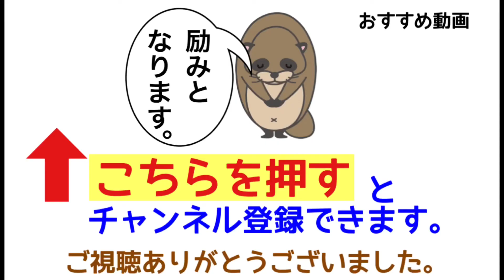岸壁の母／二葉百合子 ご高齢者向けピアノ(昭和29年)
使用楽譜「大人のピアノ　ピアノで楽しむ　やさしい昭和メロディー　思い出の７０曲」　出版／タイムリーミュージック
※サムネイルの表紙掲載は出版社の承諾を得ています。